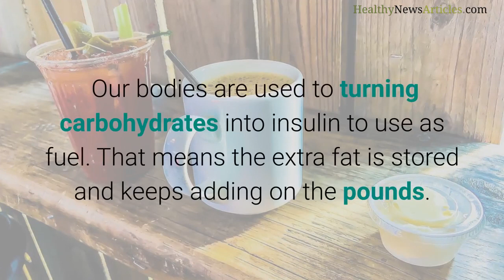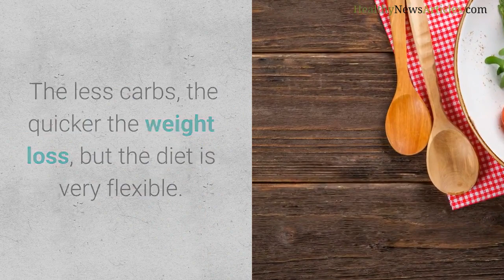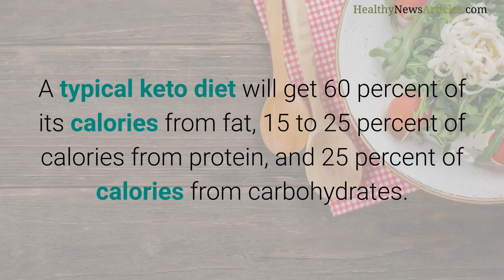What Is the Ketogenic Diet ?